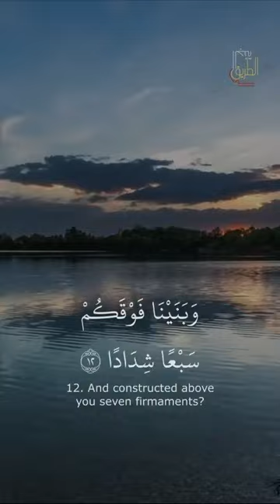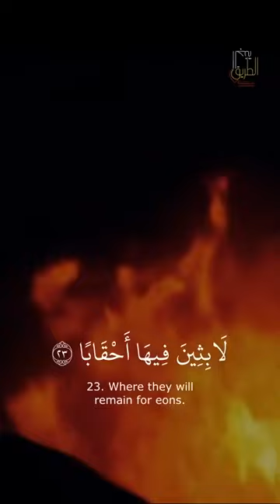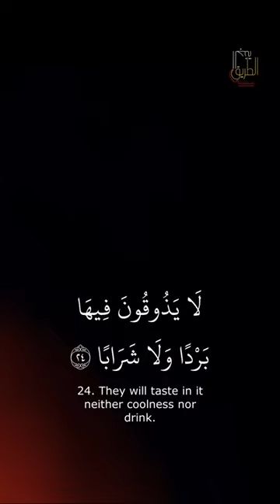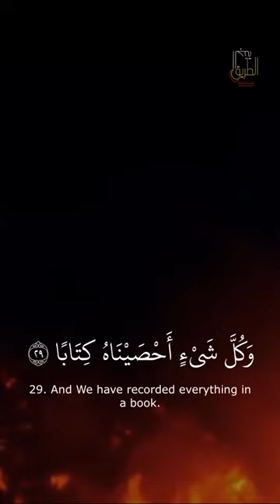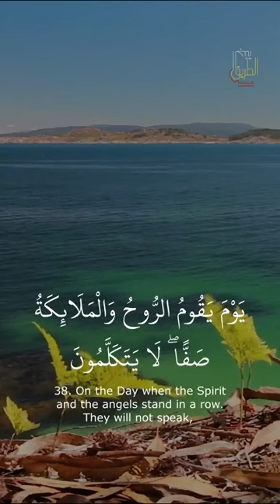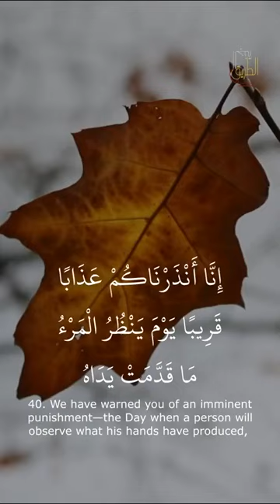tilawat status.quran status.islamic status(2)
All informative videos